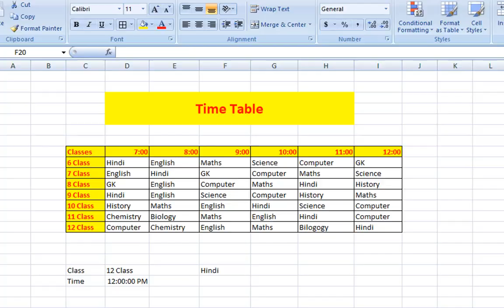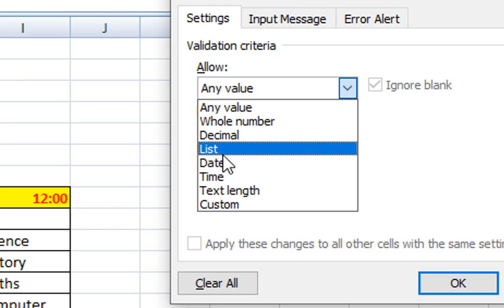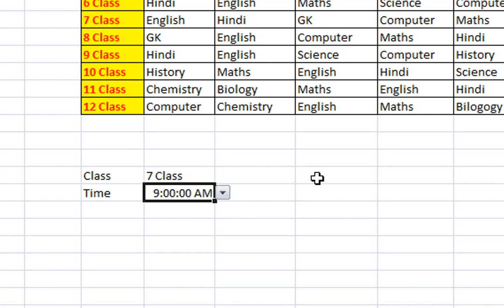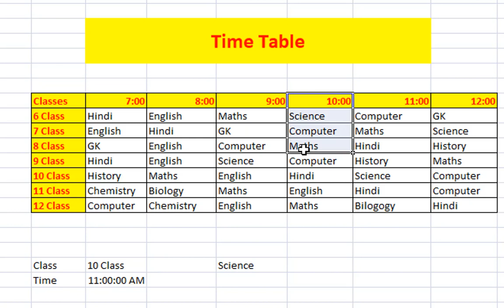Excel index match formula || Time table print